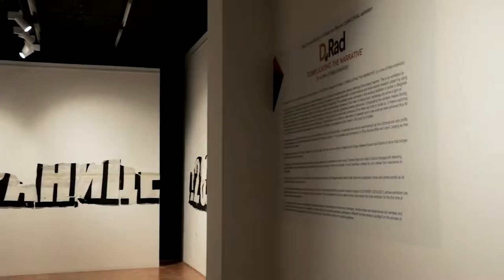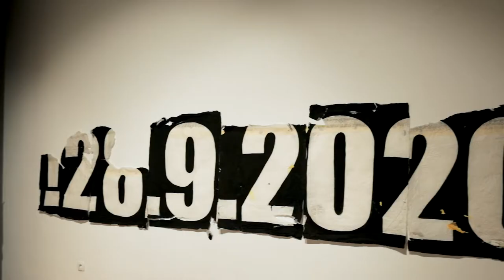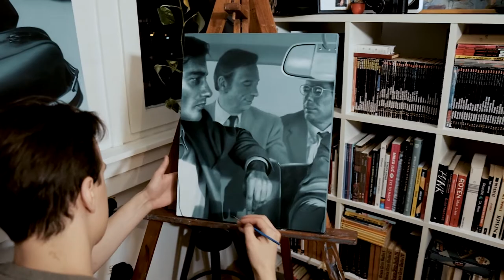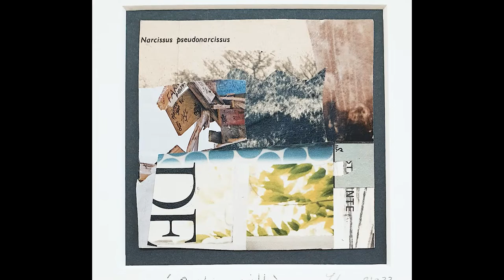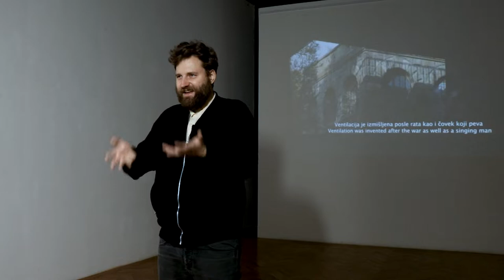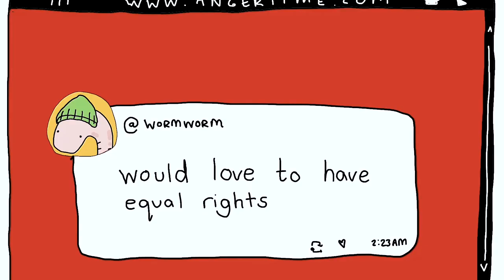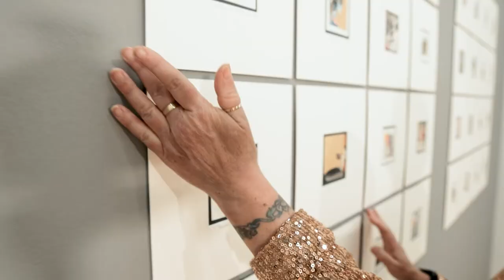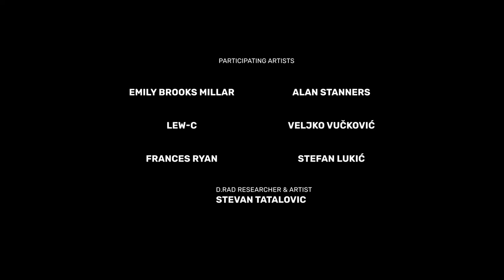Complicating the Narrative: A Documentary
Introducing "Complicating the Narrative: A Documentary"

"Complicating the Narrative: A Documentary" delves into the transformative power of art as a tool for interpretation and expression within the context of the D-rad project's focus on de-radicalisation of society. The film builds a narrative around the core concept of the exhibition of the same name, exploring how art can disrupt toxic narratives and foster understanding between perceived "us" and "them" characters. By taking inspiration from the exhibition, the documentary highlights the potential of art to challenge power relations and group identity, providing viewers with an opportunity to reflect on the complexities of the world we live in.

The film features interviews with the head of the project, the curator, the artists. Through these conversations, the documentary delves into the role and value of art as a sensibilisation tool, particularly in polarised societies or when touching on sensitive subjects.

The artists' provide insight into their creative process, their motivation to participate in the exhibition, and how their artworks relate to the overall narrative of "The Other". Alan Stanners' paintings use the insect kingdom as a metaphor for difference, hoping to complicate the conversation around otherness while Frances Ryan's works challenge social isolation and promote belonging through team sports and everyday activities. Stefan Lukic's artwork, "By your side," uses running as an act of activism to intervene in the separation of two nations, symbolized by the Kosovska Mitrovica bridge.  Stevan Tatalovic's poems inspired a visual representation that takes the viewer on a journey into the mind of an outcast who struggles to find their place in the world. The artists' contributions are essential to the documentary as they help to convey the exhibition's overarching message. "The Steve White Experience" created by artistic tandem Lew-C & Emily Brooks-Millar is an animated music video series that aims to deconstruct the use of absurdist narratives by political media-commentators to spread bigotry and discrimination against minorities and vulnerable people. It tells the story of a fictional public-figure, Steve White, and his role in perpetuating cycles of hate through essentialist and fascism-adjacent talking points. The project invites the audience to adopt an intersectional approach to reimagining the self and discard any perceived binaries around personal and collective identity.

"Complicating the Narrative: A Documentary," along with the exhibition aim to challenge power relations and group identity by delving into the complexities of the world through diverse artistic expressions. Furthermore it offer viewers an opportunity to reflect on the complexities of the world we live in.

Film by: Manca Juvan / APIS Institute
Project lead coordinator: prof. Umut Korkut / GCU
Curator: dr. Maggie Laidlaw / GCU
Documentary film produced by: Romana Zajec / APIS Institute